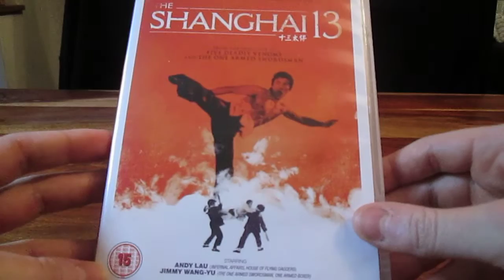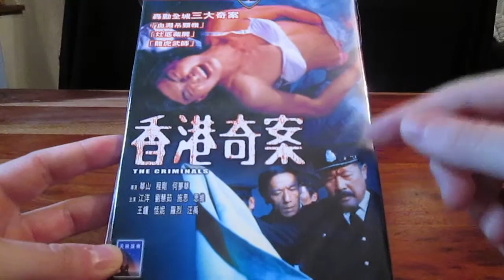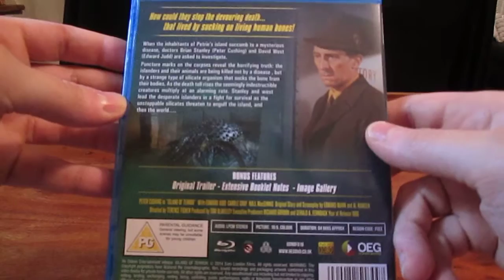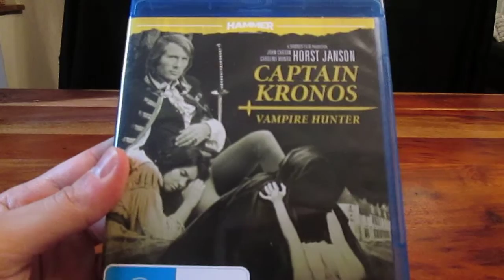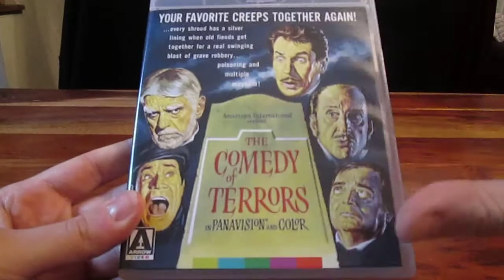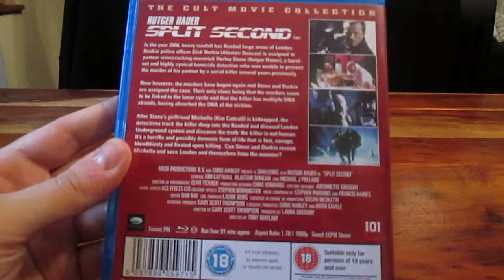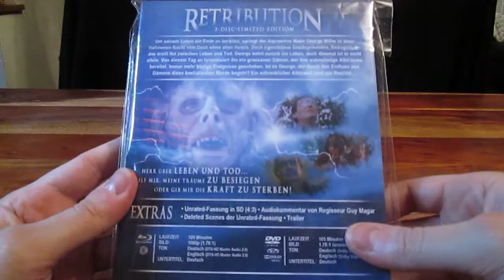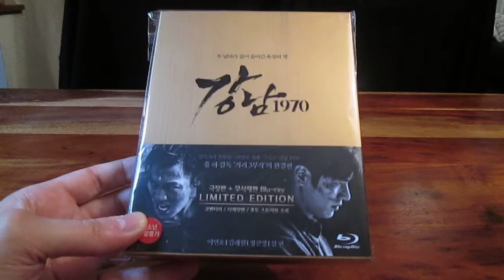DVD & Blu-ray Collection: July 2015 Update 2 (Horror, Korean Cinema and More)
The second in a series of videos showing the Blu-rays I've received over the past couple of months.